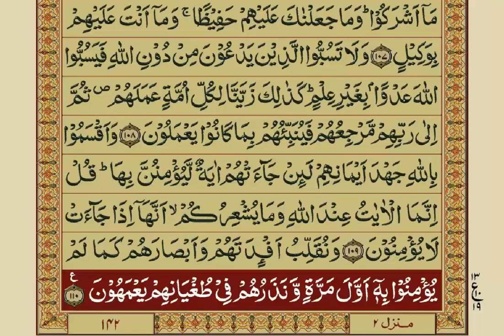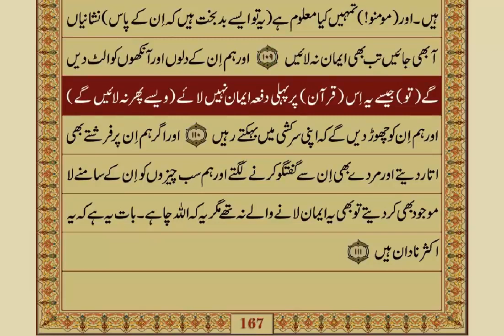Quran Para 07/30 With Urdu Translation / Mishary Rashid Alafasy